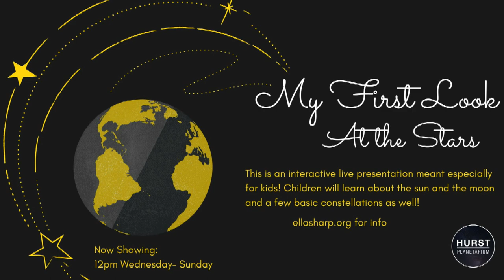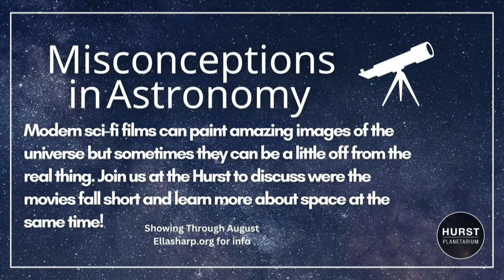Hurst Planetarium Announces New Shows for Summer